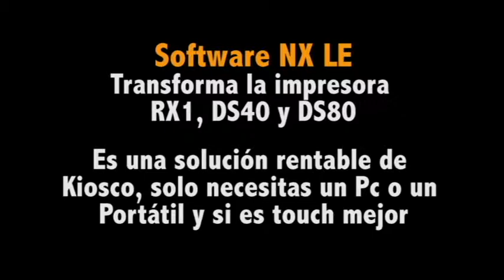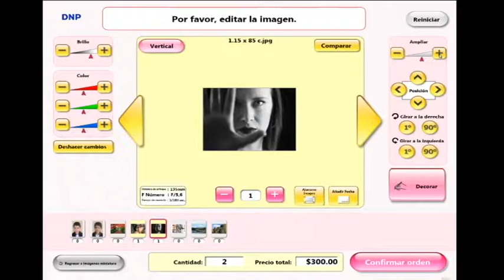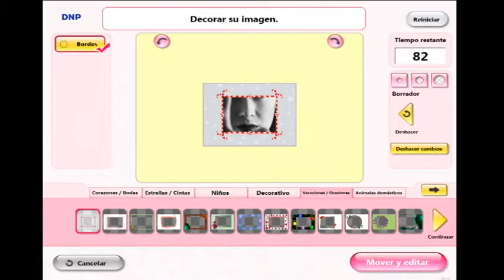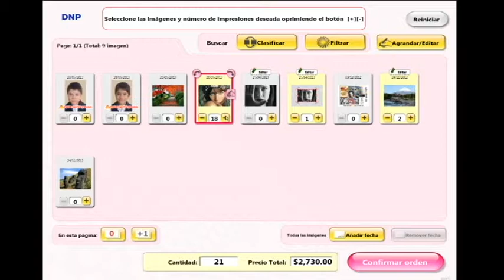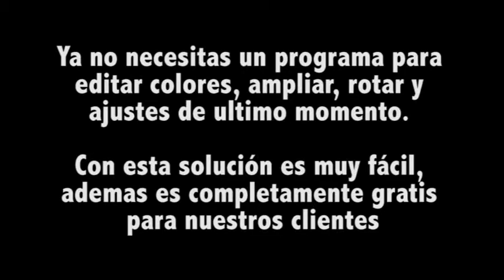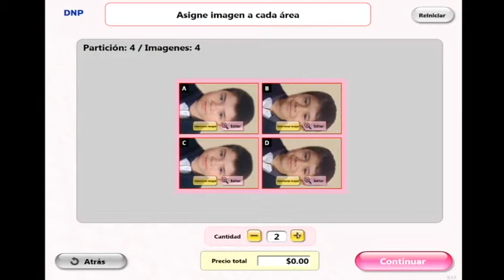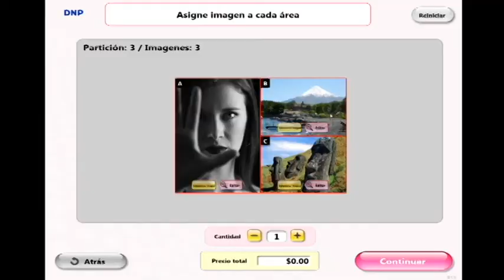Nx Software de fotografia profesional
Pronto fotocabinas y espejos  sin touch, sin botones preparados para el COVID-19

Transforma las impresoras RX1, DS40 y DS80 en Kiosco de fotos, con cualquier pc o Notebook

Ventajas de la tecnología DNP
1.- Calidad de la impresión, siempre trabaja en calidad fotográfica
2.- Velocidad de la impresión, velocidad constante borde a borde
3.- Duración sin decolorarse hasta 100 años
4.- Resistente al roce, logrando guardar en la billetera o cartera sin daños
5.- Resiste los líquidos, ideal para los accidentes en fiestas o eventos
6.- Enfocado a impresión instantánea o revelado digital

Partner DNP en otros países
📌 Colombia 🇨🇴: Sign Supply